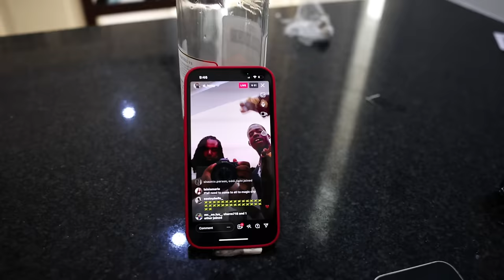Dj Hotty, Yung Bredda - How You Feeling (Official Music Video)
REMI_LND